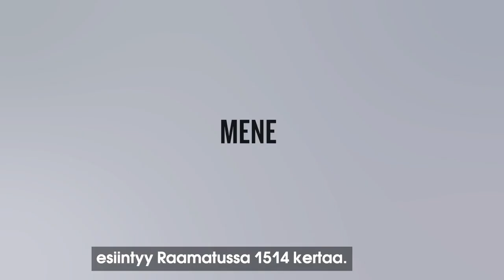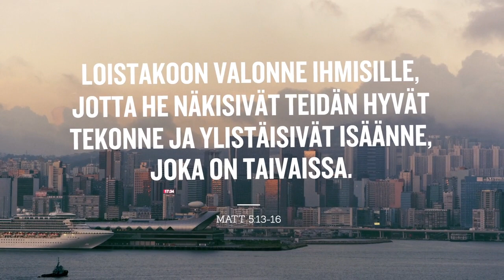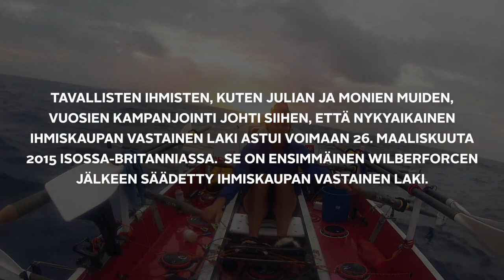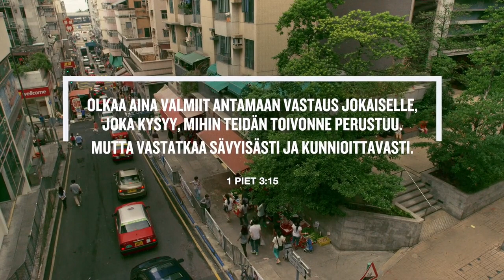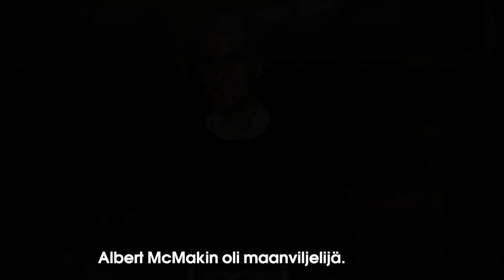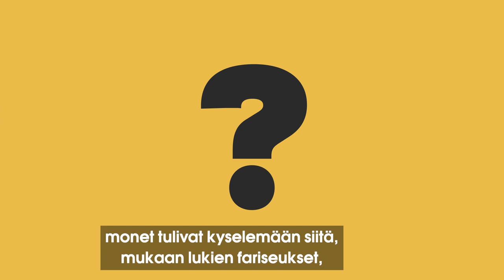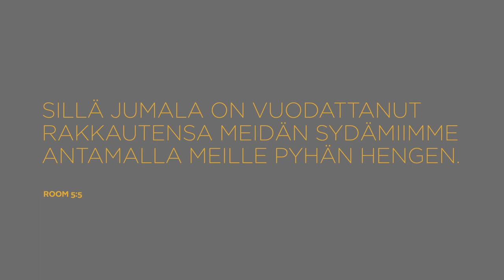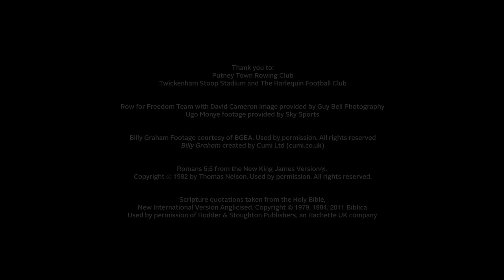Alpha Film Series - 14. Why and how should I tell others?